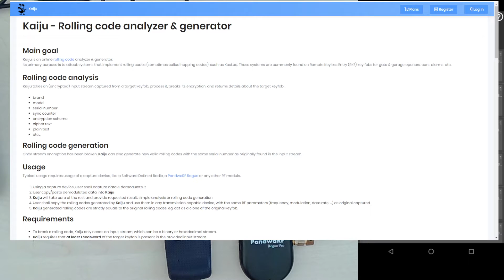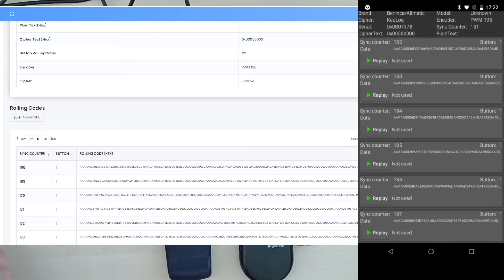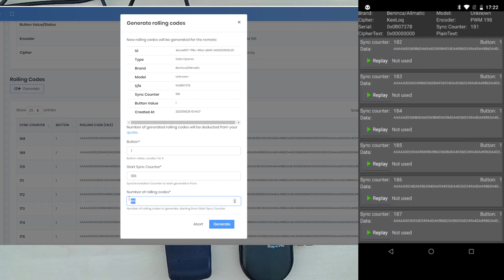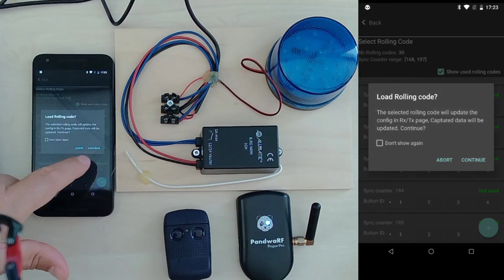Rolling code analysis & generation using PandwaRF and Kaiju web app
PandwaRF is a pocket-sized, portable RF analysis tool operating the sub-1 GHz range. It allows the capture, analysis and re-transmission of RF via an Android device or a Linux PC.

PandwaRF Rogue Pro is dedicated to physical pentesters and cybersecurity professionals. It provides several additional features to the PandwaRF, making it the perfect tool for advanced brute forcing.

PandwaRF Rogue Gov provides the same features as the Pro variant, plus some additional sensitive features. This version is ideal for police and Law Enforcement Agencies.

Note: Please make sure to turn on subtitles when watching the video.